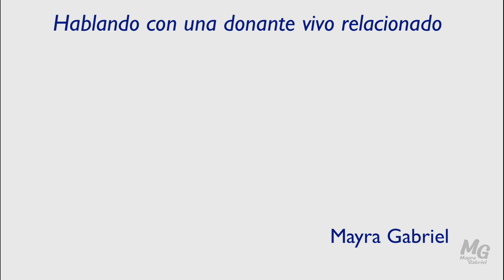SSL 2024•04•25 Hablando con Kimberly, una donante vivo relacionada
Hablar y entender sobre ser donador de órganos no es fácil al principio, y mucho menos, cuando le toca a uno tomar la decisión de tener en sus manos la decisión de ser donador, en un momento de crisis, cuando recién le dicen que el hijo, pareja, hermano, familiar, amigo, etc ., le diagnostican con muerte cerebral.
      Un golpe en la cabeza por cualquier tipo de circunstancia, problemas cerebrales irreversibles y que le diagnostiquen muerte cerebral a su ser querido, cuando todavía lo ve con el pulso del corazón, cuando está conectado a un montón de cables y sobre todo que su cuerpo todavía lo siente calentito. ¿Cómo creer que está muerto si todavía respira? Es allí donde debemos educarnos y entender lo que es muerte cerebral, muy diferente a coma.
      Por otro lado, tenemos la opción de ser donante vivo relacionado, eso qué quiere decir, que, estando vivo y con las mejores condiciones físicas, se dona un riñón, parte del hígado, como en Guatemala y, en otros países con la medicina muy adelantada pueden hacer trasplante de otros órganos y tejidos.
     Hoy, platico con Kimberly Mazariegos, una mujer guatemalteca de 38 años que, al conocer la necesidad de conseguir un donante vivo relacionado para hacer un trasplante de hígado a su primo, ella se postuló voluntariamente, como donadora potencial. Un gran acto de amor que logró hacerse en Guatemala por medio del Dr. Gustavo Aguilar y su equipo. Un sentimiento que expresa Kimberly de poder hacer lo posible para extender la vida de Henry, de saber que hizo lo que podía hacer y que sí estaba a su alcance.
    Hoy por hoy, es tan importante hablar de la donación y trasplante de órganos porque nunca sabemos cuando nos puede tocar.  Así, como podemos necesitar un órgano en un momento dado, para tener un trasplante,  también podríamos nosotros ser un donador o dar la autorización de un familiar declarado por muerte cerebral,  luego de hacerle todos los exámenes que se necesitan hacer, para autorizar dicha donación o acto de amor.-